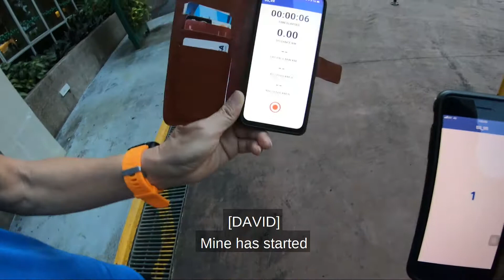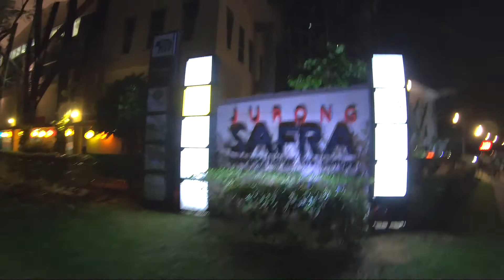Fight Like IP MAN & Searching For SHARKS in Singapore! (SAFRA ExploreSG Virtual Challenge Episode 2)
This is our 2nd edition for the SAFRA ExploreSG Virtual Challenge and this round, we out to one of Singapore key infrastructure... JURONG!!!

So how is IP MAN and SHARK related to this VLOG?

Watch on to find out more!